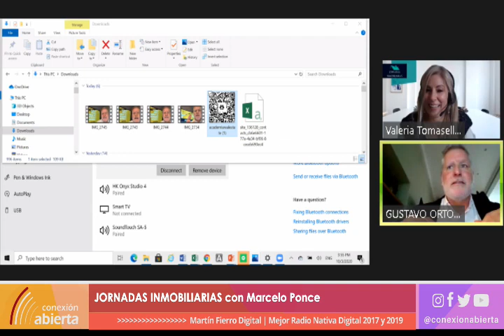"JORNADAS INMOBILIARIAS" / 03-10-20 / Radio Conexión Abierta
- Programa: JORNADAS INMOBILIARIAS
- Conducción: Marcelo Ponce
- Día y horario: Sábados 15 Hs.